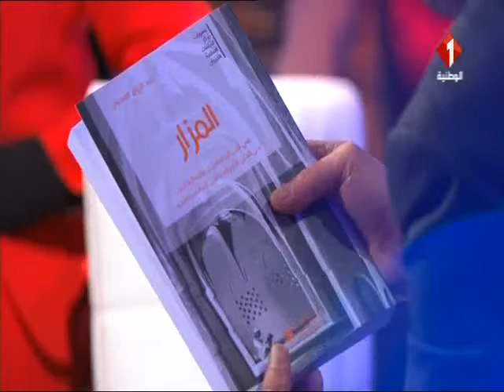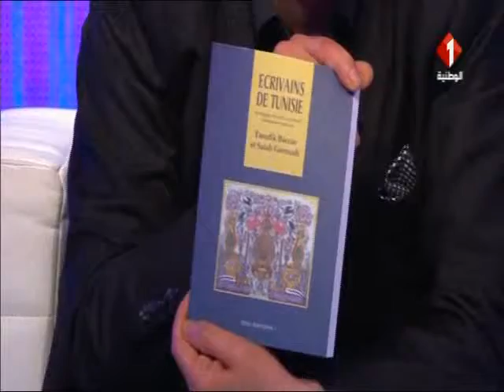برنامج جمهورية الثقافة ليوم 03 / 04 / 2017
برنامج جمهورية الثقافة